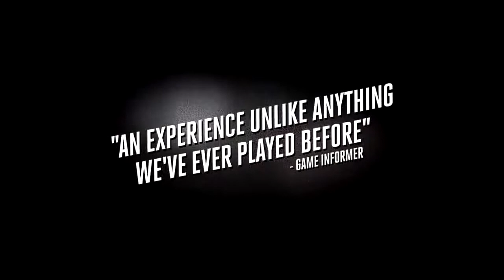L A Noire The Complete Edition Launch Trailer